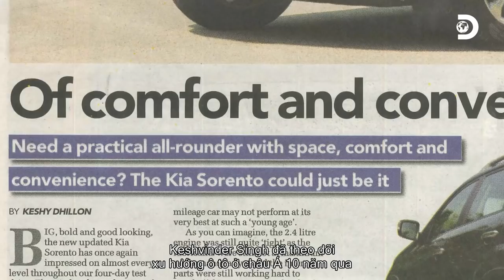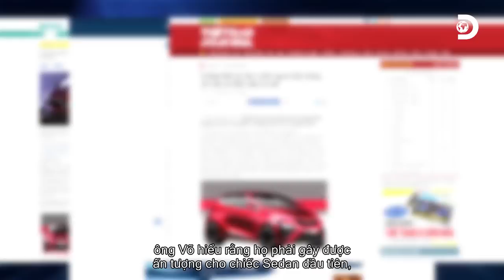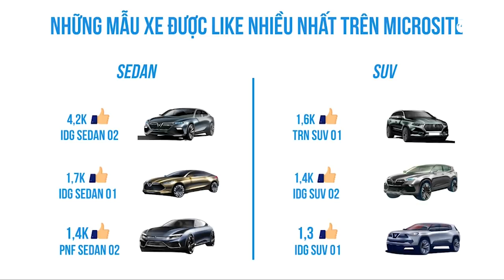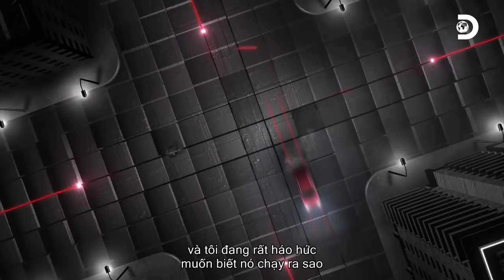Thực lực của Vinfast có gì dưới góc nhìn Discovery Asia? | TIPCAR TV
Vinfast ra sao? Có gì hay ho trong ngành công nghiệp ô tô Việt Nam và thế giới? Đây là góc nhìn từ Kênh Discovery Asia.